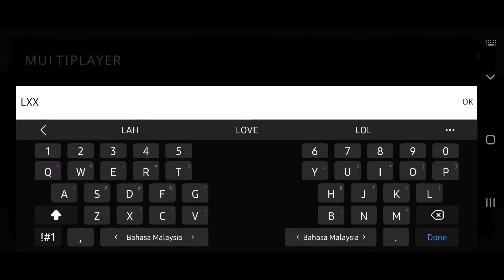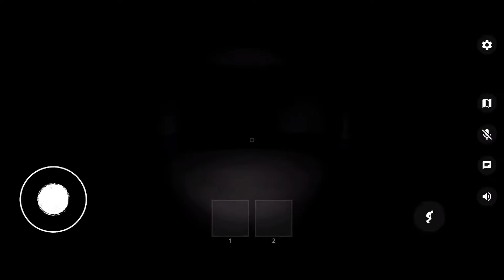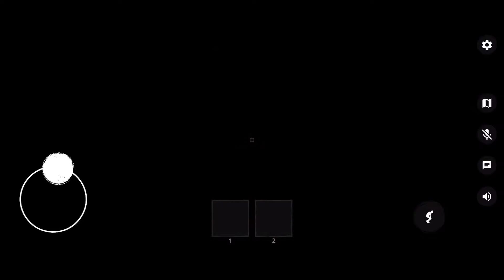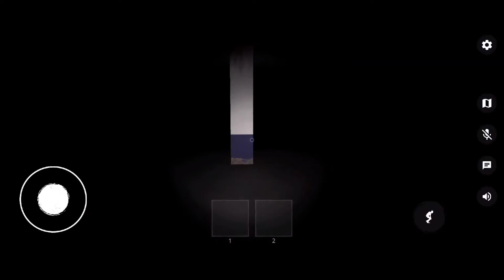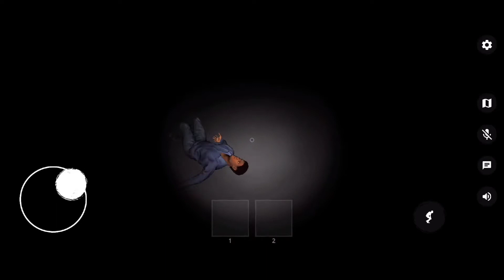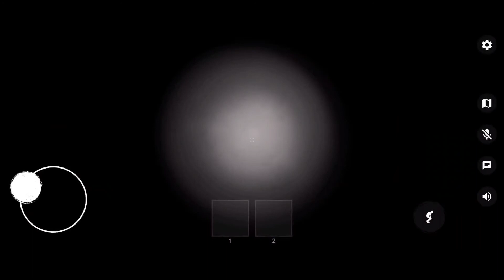TAKUT GILA I ALMOST CRIED Part 1 | The Ghost Gameplay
Warning! This game's jump scare is a no joke and... prepare untuk kena marah dengan your mom for screaming too loud. You have been warned.